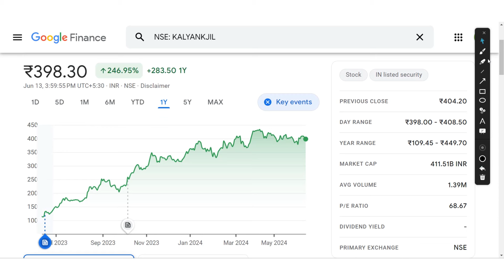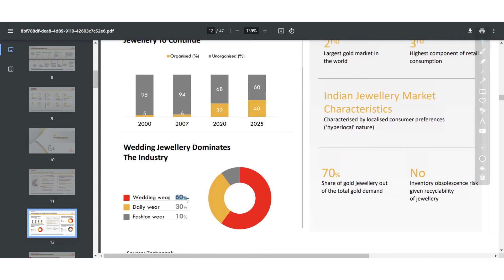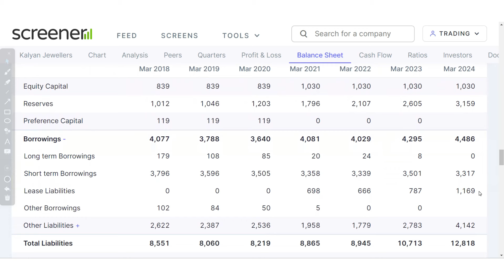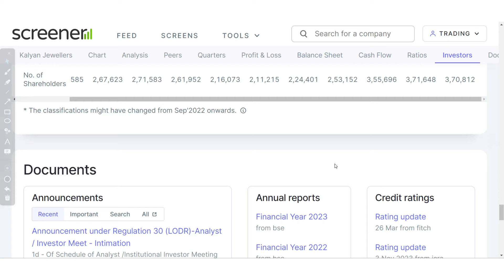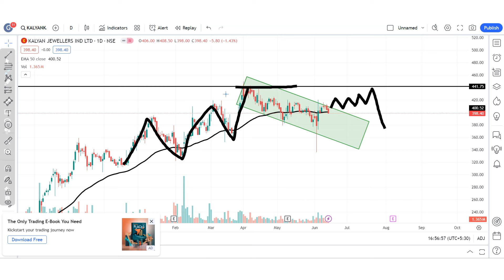kalyan jewellers share news | kalyan jewellers share latest news today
Detailted Business Analysis Channel:
My Setup:-
kalyan jewellers share price target,
kalyan jewellers share news tamil,